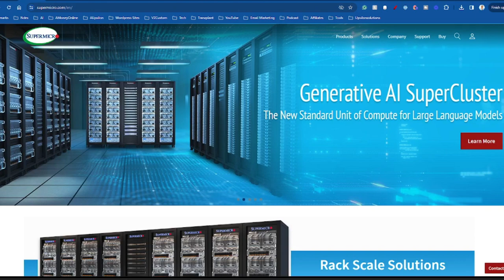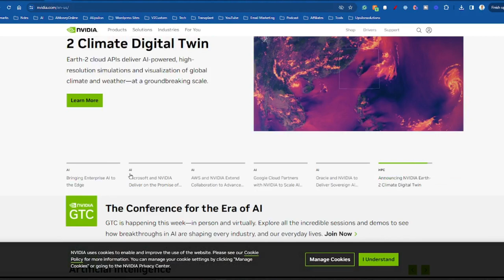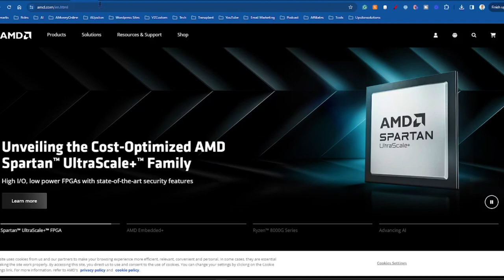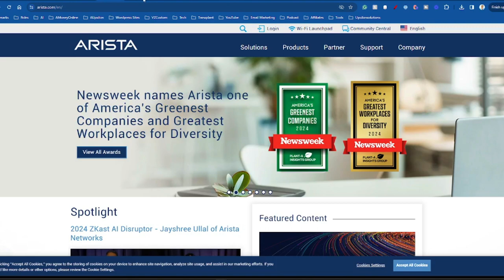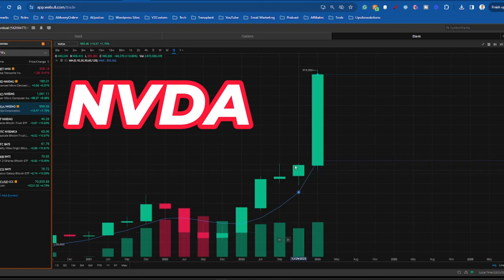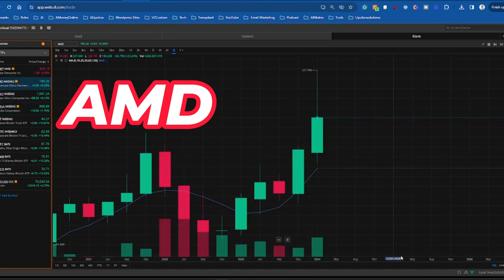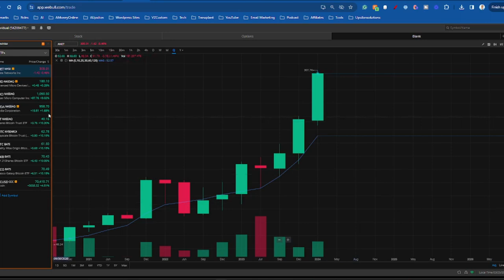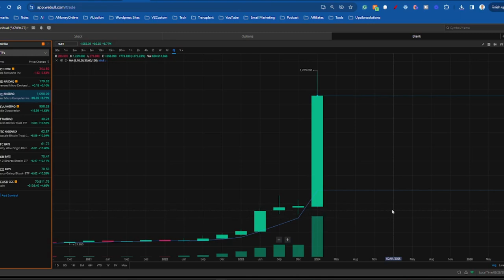Top 4 Semiconductor Stocks Taking the Market by Storm! | Best Semiconductor Stocks to Buy Now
🚀💡 Are you ready to dive into the world of high-tech investments? Discover the Top 4 Semiconductor Stocks Taking the Market by Storm! 🚀💡 With the ongoing chip shortage and the insatiable demand for tech, investing in semiconductor stocks could be your ticket to significant gains. 📈SMCI

00:00 Introduction
01:13 Why Semiconductors
04:05 SMCI
05:04 NVDA
05:54 AMD
06:31 ANET
11:38 Conclusion

My Favorite Investing Book
My Favorite Personal Development Book

📍QUESTIONS
Have a question about debt-free, Personal Finance, Career, reinventing yourself, or Anything Else? Post in the comments section of this video!